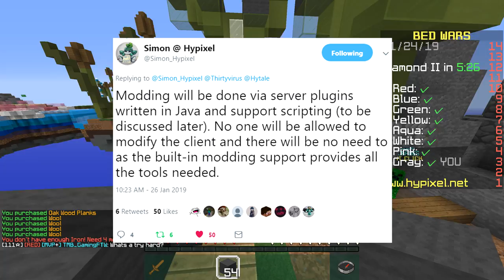Hytale - Introducing the BlockShot Network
Welcome back to another video guys! In this one, I talk some more about my upcoming Hytale server project - now titled the BlockShot Network! The network aims to supply primarily gunplay styled minigames. These include, but are not limited to, TDM, FFA, Domination, CTF, Zombie (wave) survival, and post-apocalypse survival. We are in desperate need of developers, artists, animators, and map makers.

Join the Minecraft Server: play.subiocraft.net